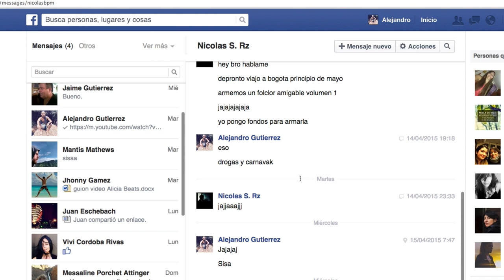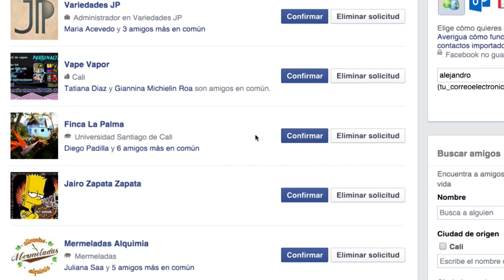Agenda 7 TV - Emisión 6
Conoce a Alicia Beats, la DJ que ha llevado su pasión por la música a diferentes partes de Colombia  y a Juan Camilo Caro, un grancolombiano que se proyecta como uno de los mejores jugadores de baloncesto, en Colombia.